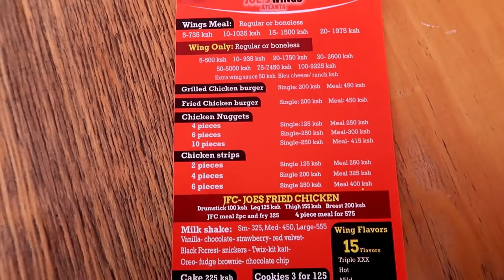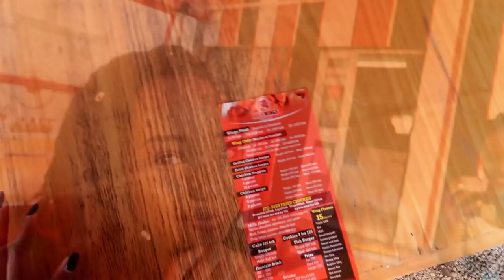MY FIRST RESTAURANT REVIEW / JOE'S ATLANTA WINGS / Wabosha Maxine / Ft. Miss Trudy & Kemunto Bear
Hey guys,
Today we do one of my favorite things, eat chicken!!
Love & Love
-Wabosha

FAQ:
Camera: Canon 200D / Canon G7X
Lighting: Ring Light
Editing: Filmora